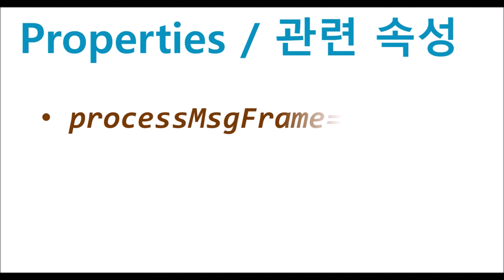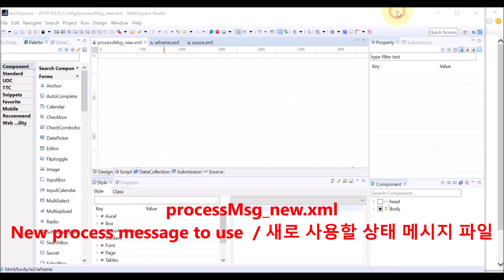WFrame - processMsgFrame & config.xml - processMsgFrameURL | WebSquare5 - Quick Guide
00:00 Introduction
00:08 Goal
00:18 Related Property
00:25 Config.xml
00:35 DEMO
01:46 End of DEMO

Change the source of the submission process message for WFrame.

Related APIs
   processMsgFrame="true"
   processMsgFrameURL (config.xml)